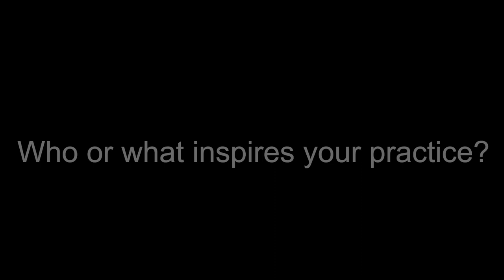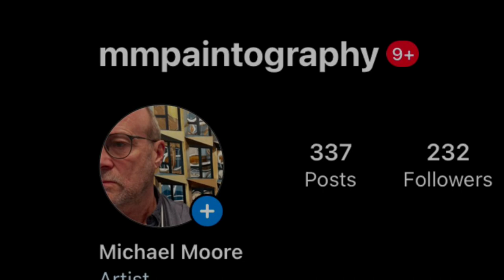Michael Moore - Artist Interview - Metamorphosis 2023